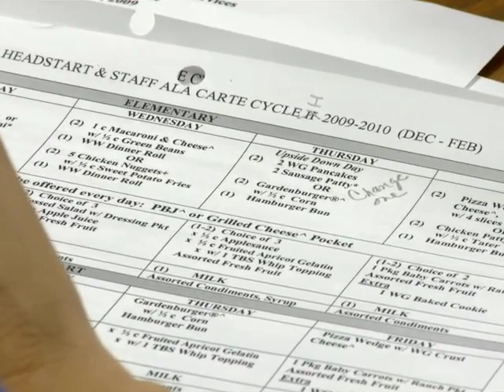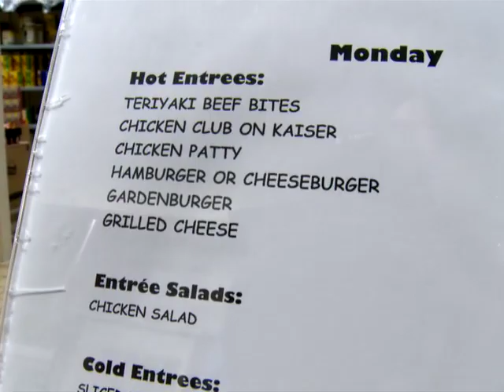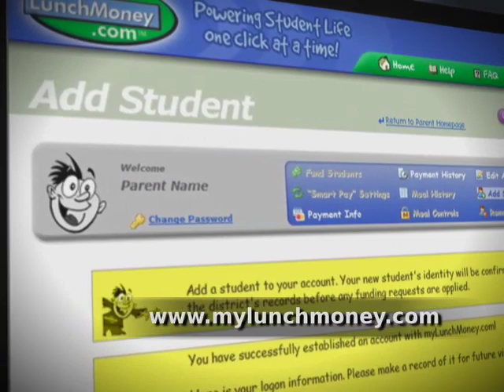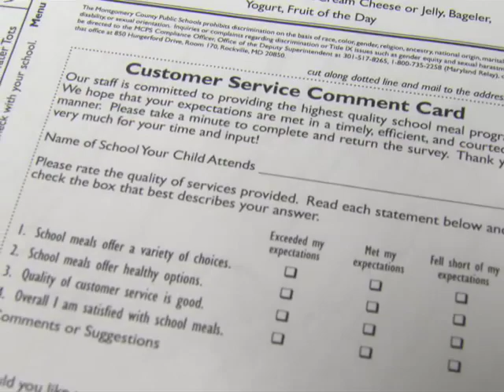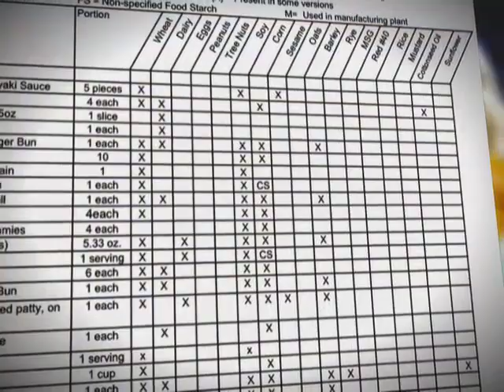MCPS Division of Food and Nutrition Services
A look at the MCPS Division of Food and Nutrition Services, and all the work they do to produce 12 million meals a year.